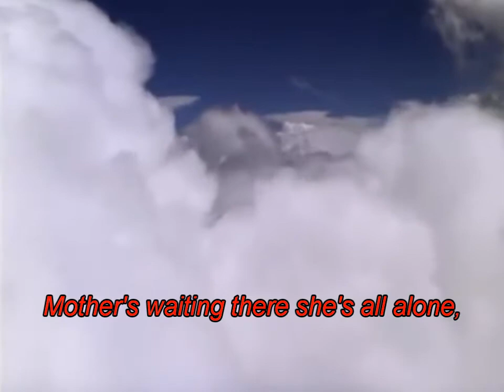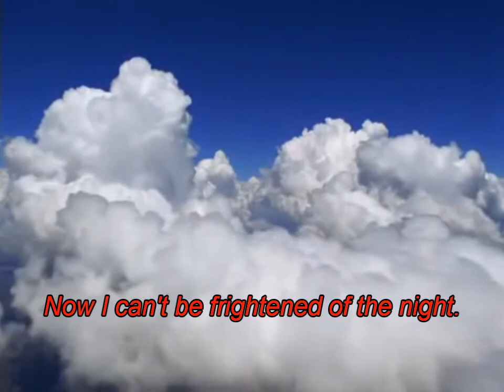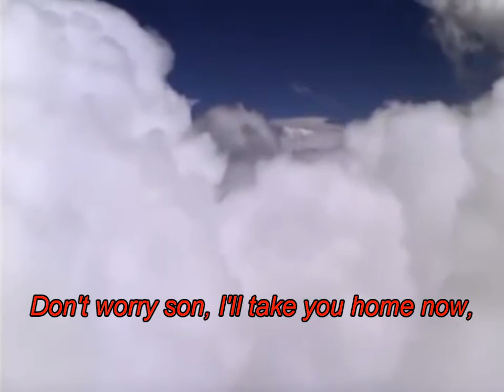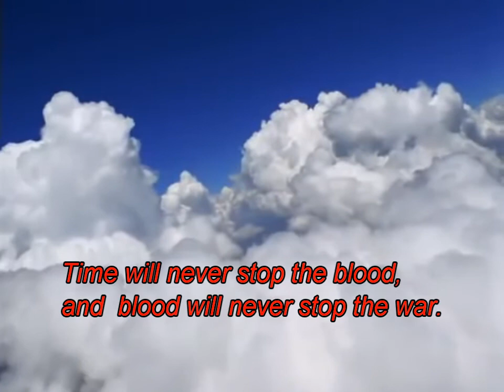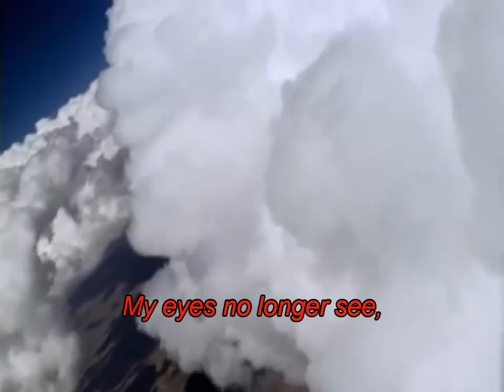Sinawe - Send Your Sons To Die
Anti-war song with music by South Korea band Sinawe. It's the story of a Korean boy killed in the DMZ that separates the two Koreas, but it could be any soldier on any battlefield.

Lyrics: Fred Varcoe